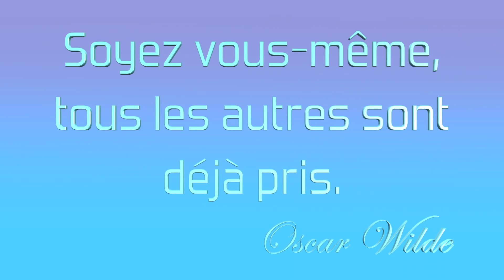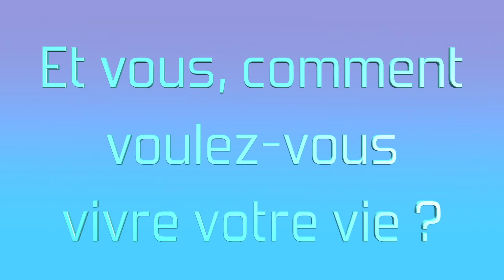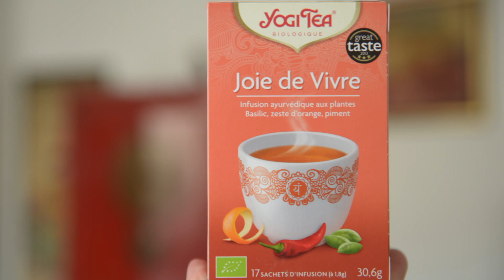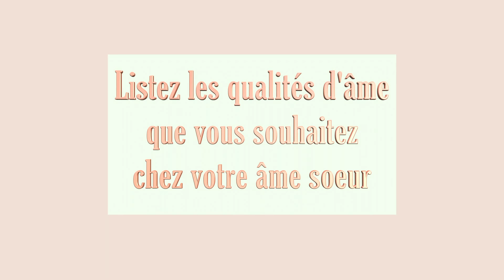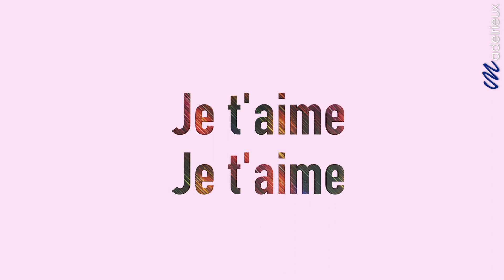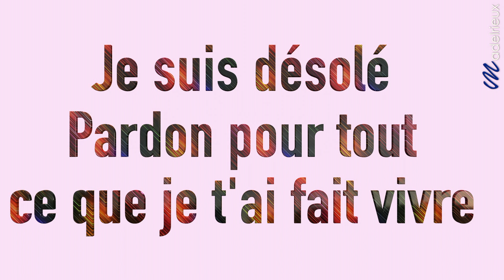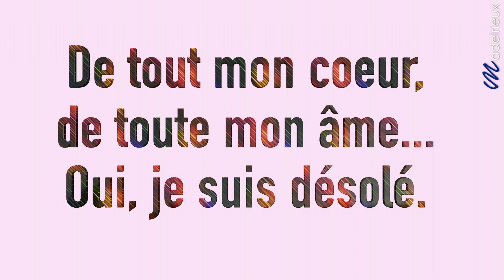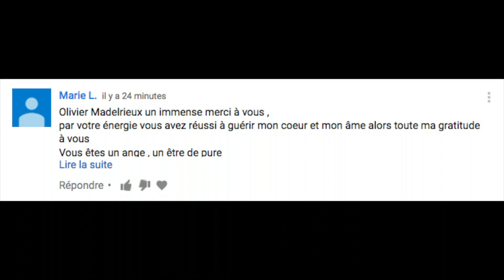HO'OPONOPONO et méditation très puissants pour attirer l'âme soeur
Passez au niveau supérieur avec des techniques jamais diffusés sur Internet cliquez sur ce lien

2/ Séminaires de Développement Personnel (Auto Hypnose, Ho’Oponopono, loi d’attraction, etc) en France et à l’étranger (Belgique, Canada, Suisse, Andorre et sud de l’Espagne)

3/ Séminaires orientés Performance, Business et Finances, Neurosciences appliquées, Préparation Mentale, Mastermind

4/ Plus de 30 Formations en Ligne inédites et exclusives sur le développement personnel, la réussite, l’auto hypnose, et l’hypnose

6/ Préparation Mentale, Coaching Nutritionnel et Methode ONE pour les champions sportifs

Étincellement votre!
Olivier MADELRIEUX